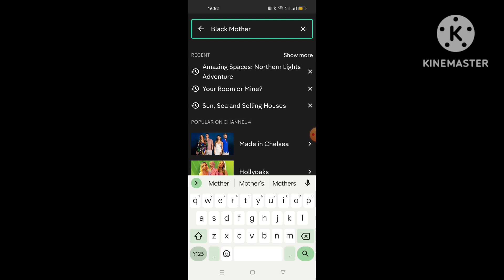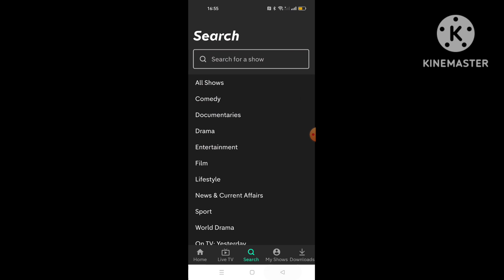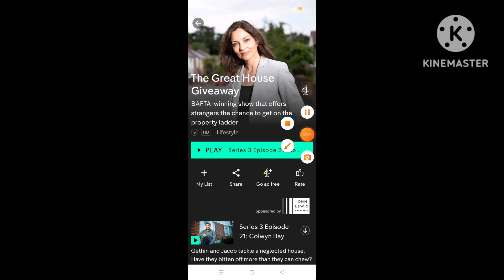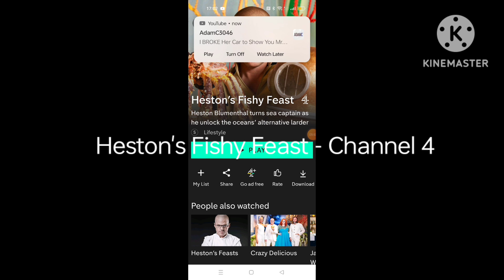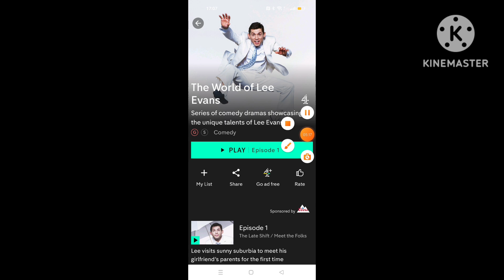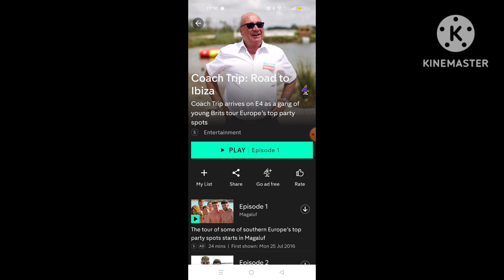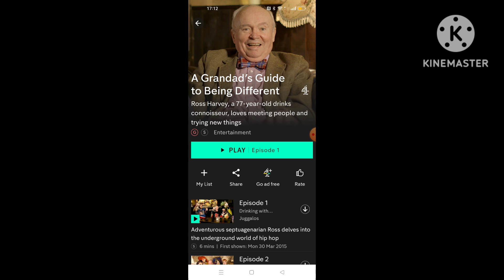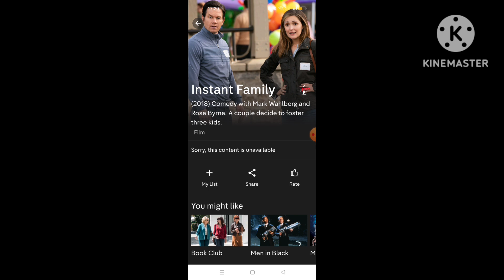Looking At Shows On All 4 (Part 7)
Welcome Back To SwagBOI900.
Now It's Time For Part 7 Of Looking At Shows On All 4.